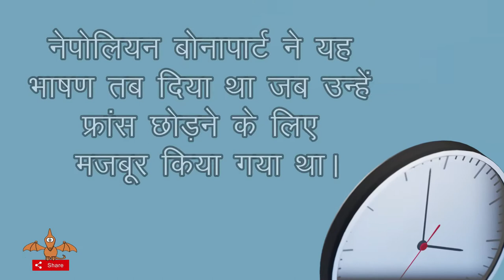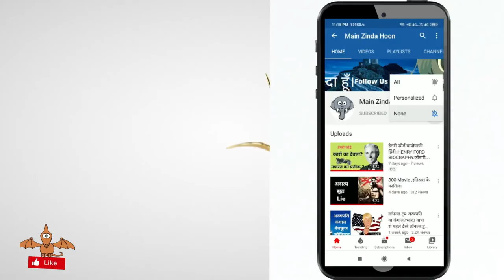Napoleon speech in Hindi,नेपोलियन भाषण हिंदी में,Napoleon biography in Hindi,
फेक न्यूज़ के जमाने में हमारे चैनल में हर बात तथ्यों पर आधारित होगी | कोई ड्रामा नहीं केवल फैक्ट |
Soldiers of my Old Guard: I bid you farewell. For twenty years I have constantly accompanied you on the road to honor and glory. In these latter times, as in the days of our prosperity, you have invariably been models of courage and fidelity. With men such as you our cause could not be lost; but the war would have been interminable; it would have been civil war, and that would have entailed deeper misfortunes on France. I have sacrificed all of my interests to those of the country. I go, but you, my friends, will continue to serve France. Her happiness was my only thought. It will still be the object of my wishes. Do not regret my fate; if I have consented to survive, it is to serve your glory. I intend to write the history of the great achievements we have performed together. Adieu, my friends. Would I be able to press you all to my heart.
मेरे ओल्डगार्ड के सैनिकों मैं आज तो मैं अलविदा कहने आया हूँ । पिछले बीस सालों से लगातार मैंने तुम्हारा सम्मान और विजय के रास्ते में साथ दिया है । चाहे वो बुरा  समय रहा हो, चाहे वो अच्छा समय रहा हूँ । तुम  हमेशा से बहादुरी और ईमानदारी का उदाहरण रहे हो । तुम  जैसे लोगों की जिंदा रहते हैं । हमारा उद्देश्य कभी नहीं मर  सकता । पर युद्ध कभी न खत्म होने वाला युद्ध होता हुआ एक सिविल वॉर होती है एक ग्रह  युद्ध होता जो अपने साथ फ्रांस का दुर्भाग्य लेकर आता है । मैंने अपने सारे हित  अपने देश के लिए कुर्बान कर दिया है । मैं जा रहा हूँ और पर साथियों  तुम फ्रांस की सेवा करना जारी रखना । फ्रांस की खुशी ही मेरा एकलौता विचार था और रहेगा । मेरे साथ जो हो रहा है मुझे उसका पछतावा  नहीं है । मैंने ज़िंदा  रहना चुना है । वहीं तुम्हारी इज्जत की सेवा है मैं हमारी कामयाबियों और हमारी दोस्त का इतिहास लिखूंगा । अलविदा साथियों  काश के मैं तुम्हें गले लगा सकता हूँ